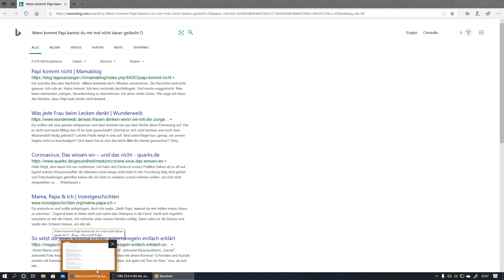Banished//01//Das Fundament von Ehedor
Falls dir mein Gequassel  oder die spiele trotzdem gefallen sollten lasse doch n Abo da um keine Videos mehr zu verpassen kannst du natürlich auch die Glocke aktivieren und wenn du einem Daumen nach oben da lassen würdest bei den Videos die dir gefallen dann wäre ich auch sehr dankbar dafür ;-)

Mit freundlichen Grüßen :
Herr_Verpixelt ein Typ aus dem Internet und ein normaler Mensch wie du *_*

Technik :

PC : Terra
Bildschirm : Medion
Aufnahme : OBS
Headset 1 ( Streams) : LESHP
Headset 2 ( Aufnahme) : No Name